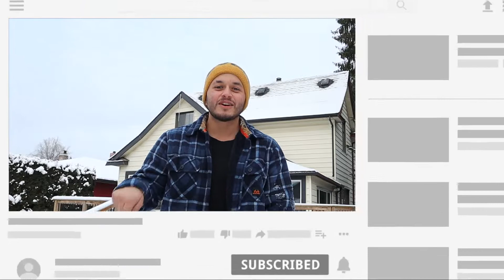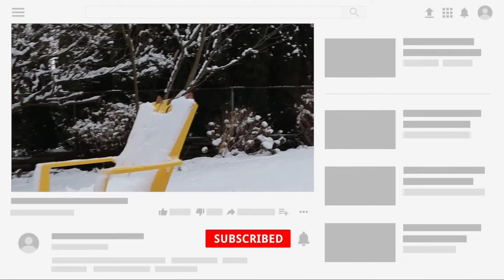KANADA EV TURU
Herkese selam, Ben sercan video ya yeni gelenler icin 28 yasinda Kanada'da yasiyorum. Kendi deneyimlerimle videolar hazirliyorum. Bu bolumde kanada'da bahceli evler nasil? Kanada evleri Nekadar? Kanada mahalleleri? gibi sorulari yanitladim. Bahceli evlerin tarzini buyuklugunu ve bir cok detayi bu video'da bulabilirsiniz. Bu ev 120 yillik ve 1.5 milyon dolar degerinde bir ev. Baya eski olmasina karsin hala cok iyi durumda ve cok hos gozukuyor. Kanada evleri nasil alinir? Kanada'da ev ne kadar? sorularinizin cevabini video da bulabilirsiniz. Sorularinizi yorum olarak ya da instagramdan ulastirabilirsiniz. Iyi seyirler.